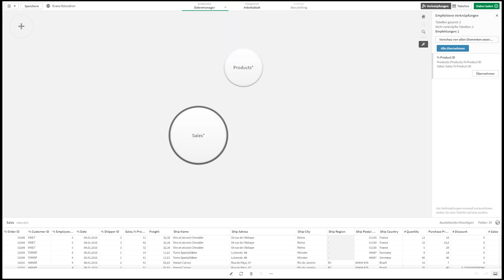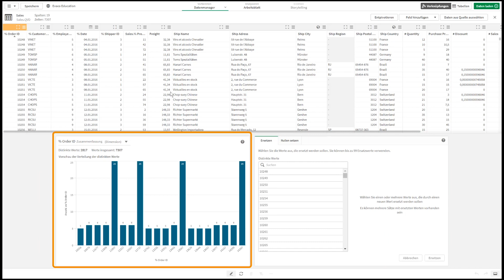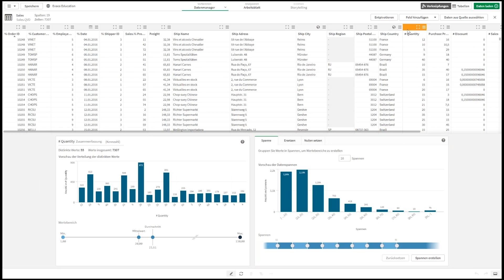Detailansicht – Daten betrachten, analysieren & bearbeiten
Sie wissen bereits, wo Sie den Datenmanager finden und wie Sie Ihre Daten laden. Nun zeigen wir Ihnen, wie Sie diese Daten genau betrachten, analysieren und bei Bedarf bearbeiten können.

Weitere Tipps rund um Qlik finden Sie auf unserer Website und unseren Social-Media-Kanälen.